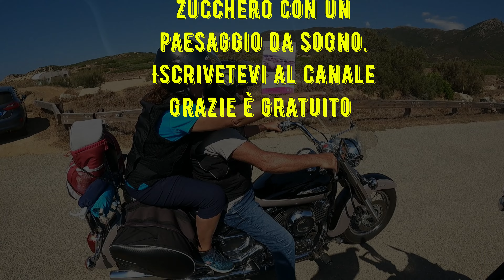Portisxeddu Su Sardegna che meraviglia ragazzi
Una perla costiera ai limiti tra Sulcis e Costa Verde, nel territorio di uno dei centri minerari sardi più famosi, una lunghissima spiaggia dorata che si affaccia sul mare cristallino

Ai piedi del pendio una piccola scogliera si apre un’ampia e selvaggia distesa di sabbia finissima e chiara, lunga più di due chilometri, abbracciata da una fitta pineta dove troverai riparo nelle giornate di caldo afoso. La spiaggia di Portixeddu, detta anche del rio Mannu perché tagliata a metà dalla foce del ruscello, si affaccia su un mare fantastico con splendidi fondali trasparenti, che degradano rapidamente e interessati da forti correnti, perciò sempre da rispettare. L’acqua, trasparente e cristallina, con la complicità del sole, crea colorazioni celesti suggestive e meravigliosi riflessi di luce.